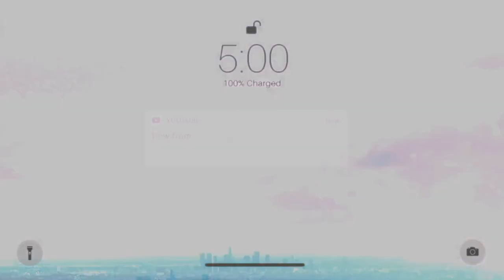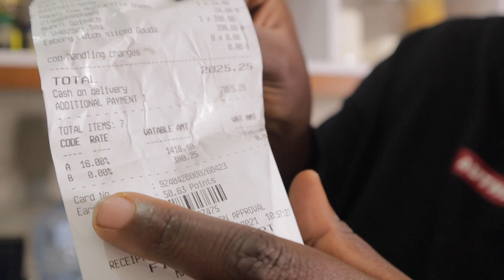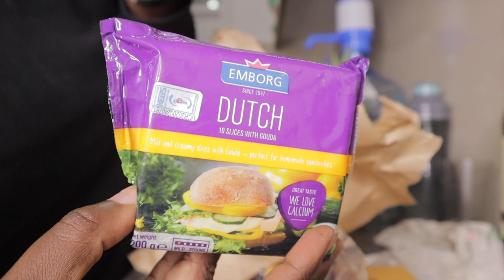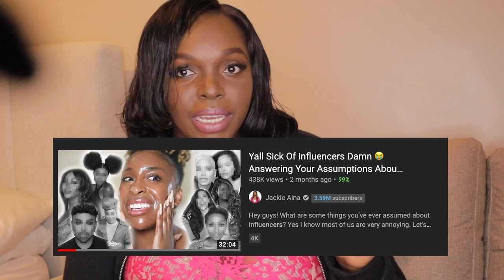I started a WHAT business?!We need to TALK!Living Alone Vlog +Carrefour Food Shopping Haul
Welcome to my next chapter ,We need to TALK!

Welcome  😘😘

Lolo Popo (extended) by Mona Wonderlick